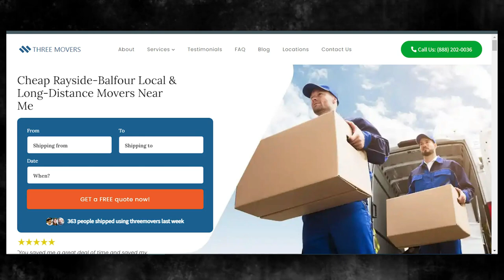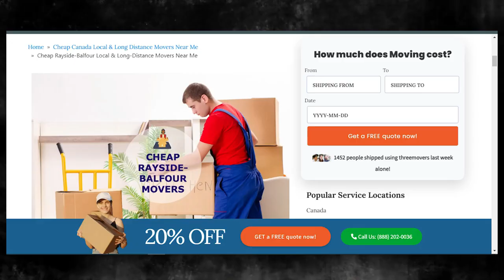Rayside-Balfour Moving Solutions | Office Moves in Rayside-Balfour | Safe Packing Guide for Moving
Moving to a new city can be a daunting task, especially if you're moving to a city like Rayside-Balfour. But with Three Movers, you can rest assured that your move will be a seamless experience. We offer a range of services to meet your specific moving needs, whether you're moving locally or long-distance.

As a leading moving company in Rayside-Balfour, we have the expertise and experience to handle all types of moves, from residential to commercial. Our team of experts is well-trained and equipped to handle all your moving requirements, from packing and loading to unloading and unpacking.

If you're planning to move to Rayside-Balfour, or any other destination in the United States, contact Three Movers today for a free quote. Let us take care of all your moving needs, so you can focus on settling into your new home or business.